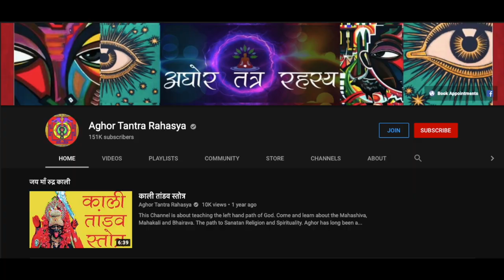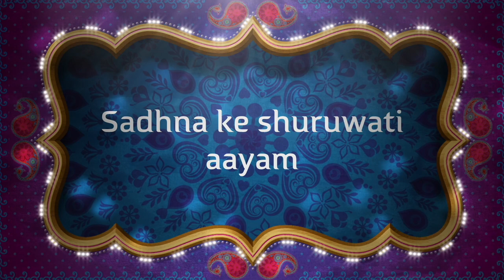काली मंत्र को चलाना सीखो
मंत्र तो बहुत सिद्ध कर लिया पर पता कैसे चले की सिद्ध हुआ की नहीं। मंत्र चलने की बहुत प्रक्रिया है उन्मे से एक है ये जो अत्यंत सरल और शुरूवती साधक के लिए उत्तम है।
Alakh Aadesh!